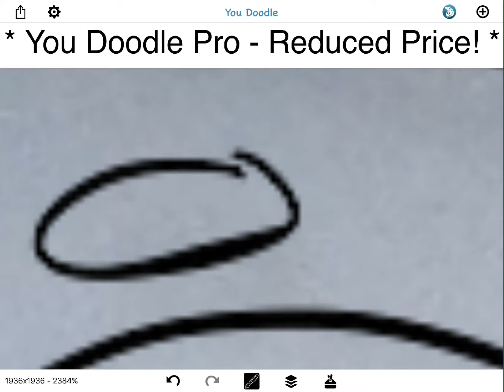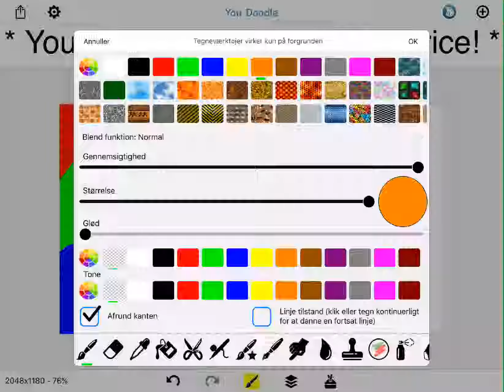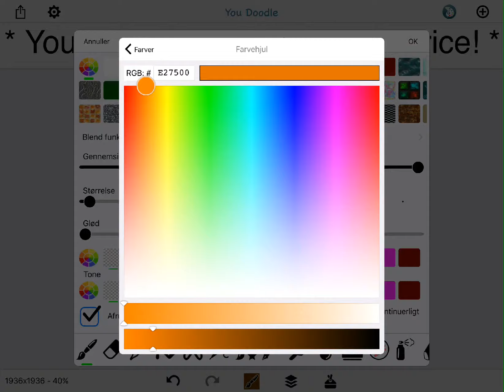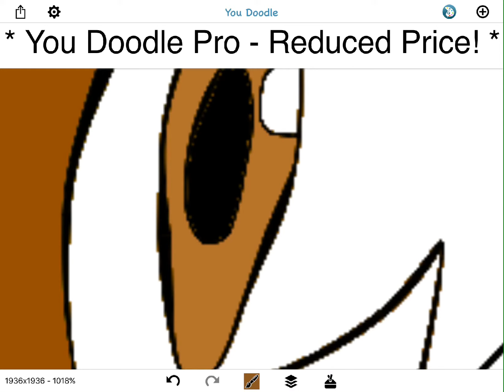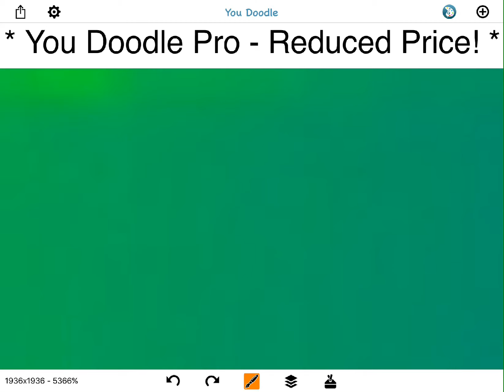Bella {SpeedPaint}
I drew this in the car!XD
Bella os my OC and she is based on one of my dogs!
Also you May have Seen Mr. Sansy's MAP where the drawing was this OC but it is my OC she just Got my permission to use her!
Bye guys!